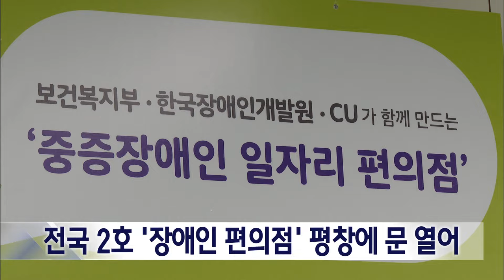2024. 11. 5 [원주MBC] 전국 2호'장애인 편의점' 평창에 문 열어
평창군 용평면에 있는 국립 평창청소년수련원
1층에 중증 장애인 자립 지원을 위한 '장애인 편의점'이 운영됩니다.

장애인편의점은 보건복지부, 한국장애인개발원, BGF리테일 등 민관이 협력하고 지원하는
사업으로 제주에 이어 평창에 2호 편의점이
문을 열게 됐습니다.

평창군은 3년간 편의점 자리를 무상 임대하고,
BGF리테일은 가맹비를 받지 않으며, 개발원은
직무훈련을 도왔습니다.

장애인 편의점은 휠체어가 들어올 수 있는 통로와 낮은 진열대 등 장애물 없는 환경을 갖췄고, 평일 아침 8시부터 저녁 8시까지 3명의
장애인 직원이 주 5일 하루 8시간씩 근무합니다.